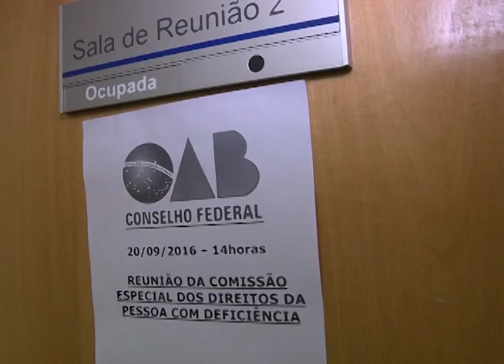QUADRO COMISSÕES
A Comissão Especial dos Direitos da Pessoa com Deficiência tem se reunido para elaborar o plano de trabalho que será executado até 2018. Um dos objetivos é difundir a nova lei de inclusão.